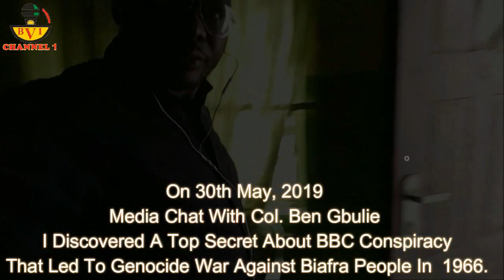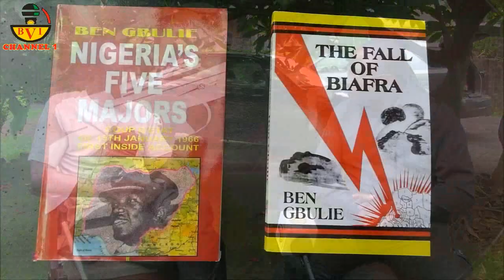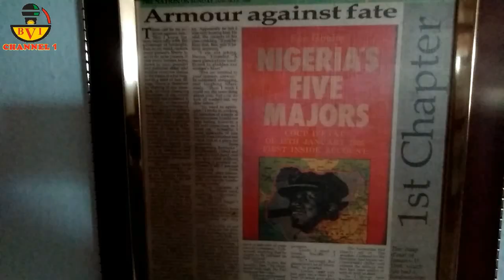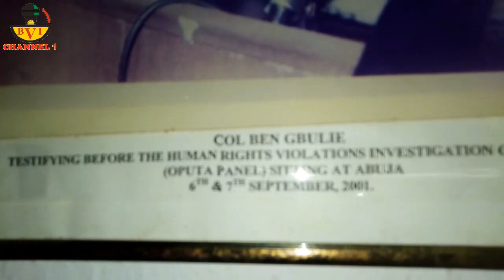This Is Nigeria's Worse Nightmare - Col. Ben Gbulie Expose Secret's.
This is 2nd time I'm uploading this video
The powers that be and Nigeria government have conspired to take take this video down.

Bia Voice International first Bank 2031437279.

Cheers.